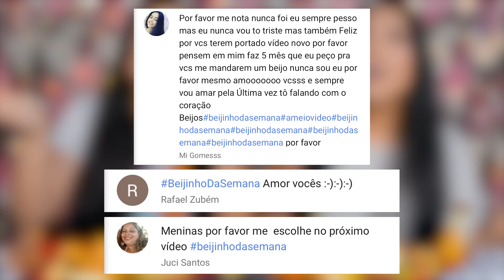BARCA SALGADA CHALLENGE! - Desafio delicioso | Blog das irmãs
Oi genteee 💖 O vídeo de hoje é o desafio da BARCA SALGADA CHALLENGE.

MARU

🎼 Musical.ly: @maru_tuzaki

JERU

🎼 Musical.ly: @jeru_tuzaki

🎼 Musical.ly: @cheru.pereira

 BOMBA / BombaLinda

🎼 Musical.ly: @kubiczewski